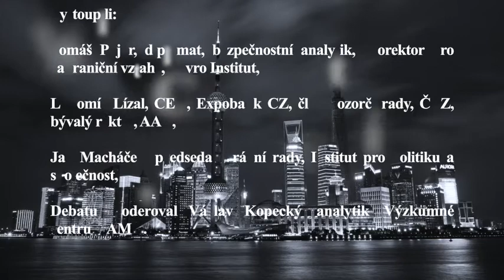Vzejde z krize Čína jako vítěz, nebo jako poražený?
Vyjde Čína z krize posílená, ekonomicky a geopoliticky? Nebo její role naopak oslabí s tím, jak poroste tlak na to, aby se více vyrábělo doma, v národních státech či v EU?

Vystoupili:

Tomáš Pojar, diplomat, bezpečnostní analytik, prorektor pro zahraniční vztahy, Cevro Institut,

Lubomír Lízal, CEO, Expobank CZ, člen dozorčí rady, ČEZ, bývalý rektor, AAU,

Jan Macháček, předseda správní rady, Institut pro politiku a společnost,

Debatu moderoval Václav Kopecký, analytik, Výzkumné centrum AMO.